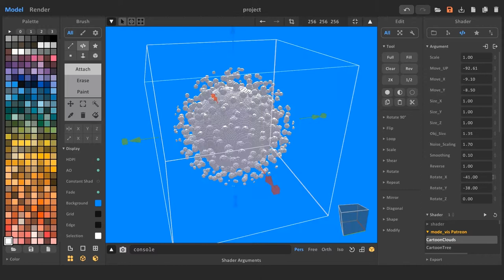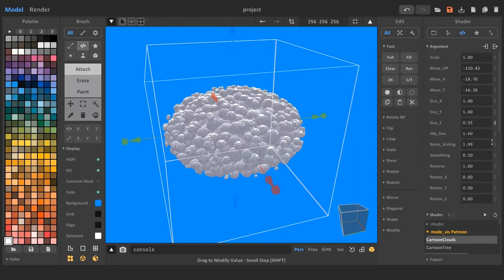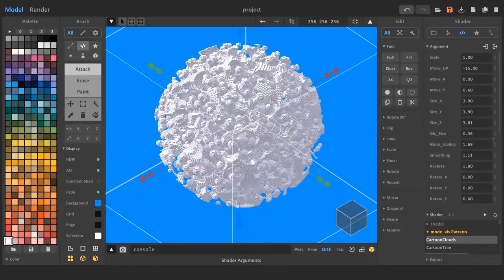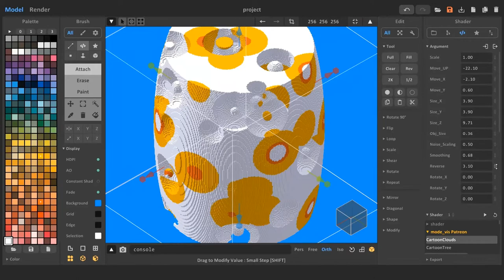Cartoon Cloud shader for MagicaVoxel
My new creative tool for MagicaVoxel is a very plastic and pleasant to the touch 'Cartoon Cloud' shader! A simple way to generate liquid motion animations to create effects of smoke, bubbles, flames, boiling, explosions in 3D. Quickly and easily generate beautiful landscapes, planets, abstract and organic geometric shapes.